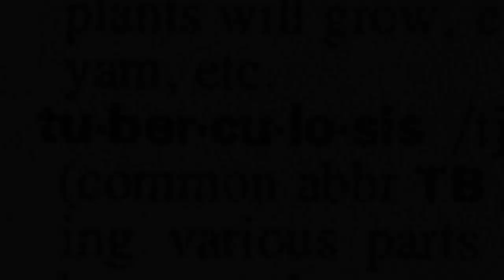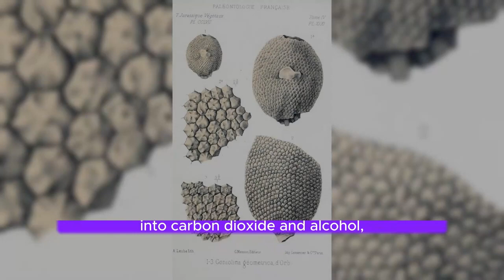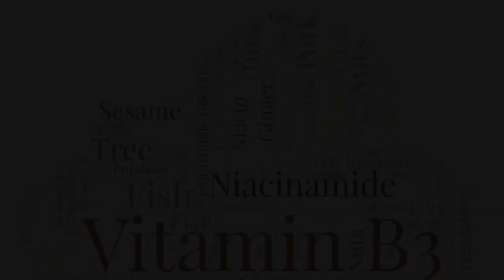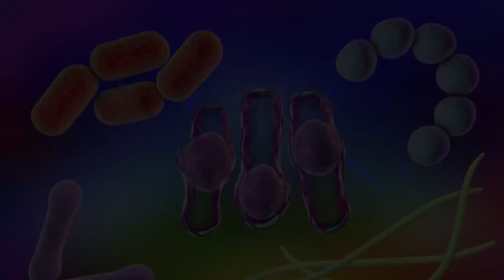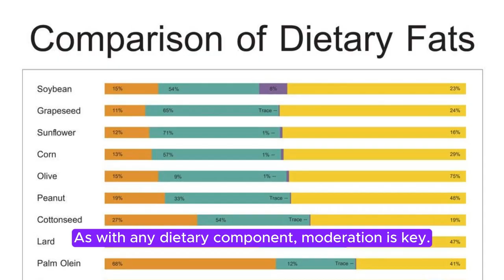Unlocking the Secrets of Yeast: Health Benefits